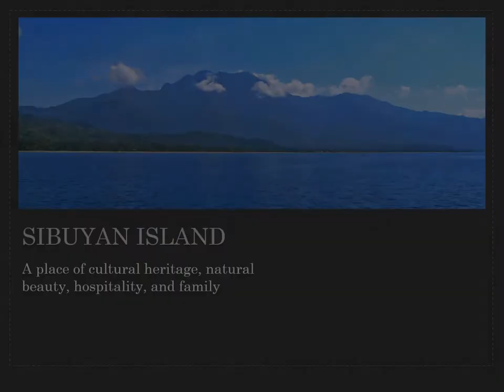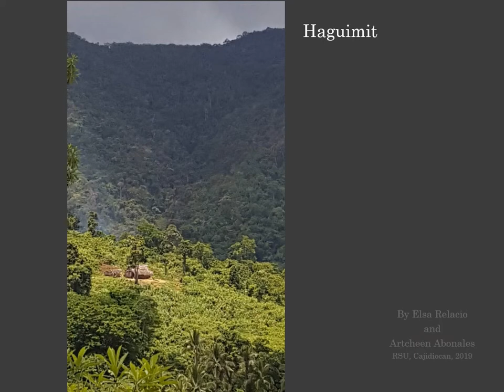RSU Student Video: SIBUYAN - A place of cultural heritage, natural beauty, hospitality, and family 1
This is the submitted video made by students Elsa and Artcheen as a class assignment at Romblon State University in Cajidiocan, Sibuyan, Romblon, Philippines. 2019.   This video shows the simple, peaceful, and practical culture and life on the very remote island of Sibuyan in the Philippines.